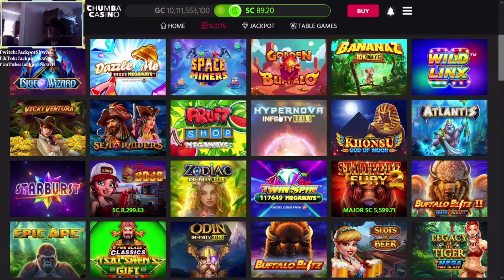Legacy of the Tiger BONUS Chumba Online Casino